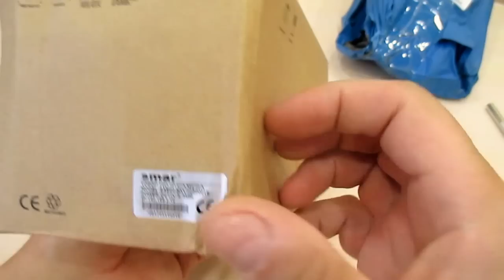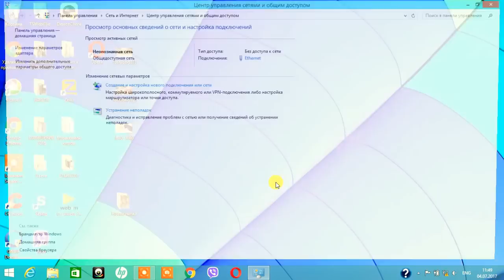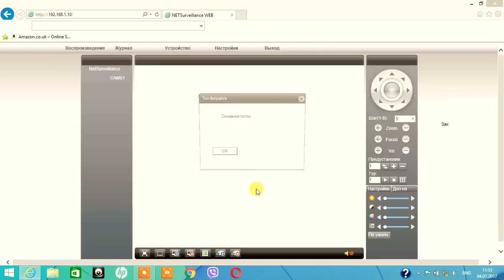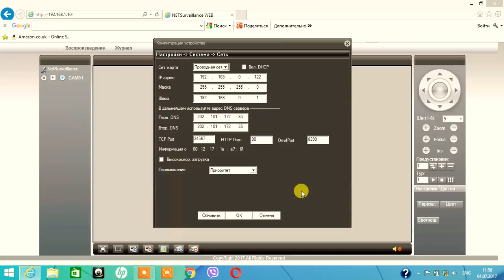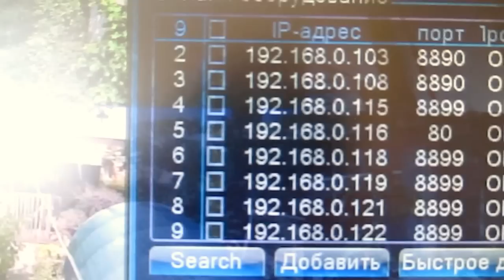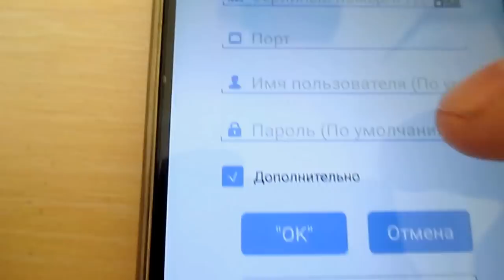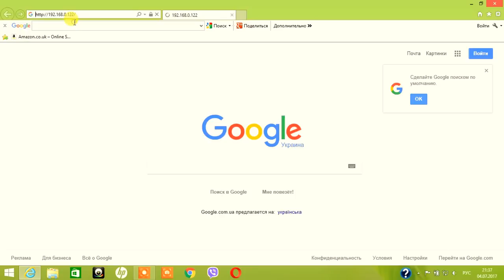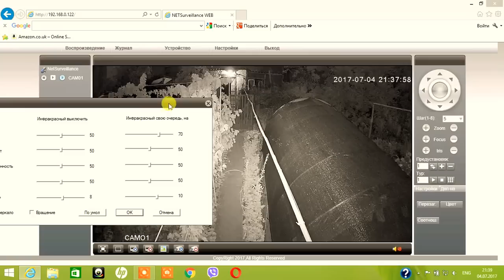САМАЯ ДЕШЕВАЯ 2мп iP КАМЕРА ВИДЕОНАБЛЮДЕНИЯ!!!